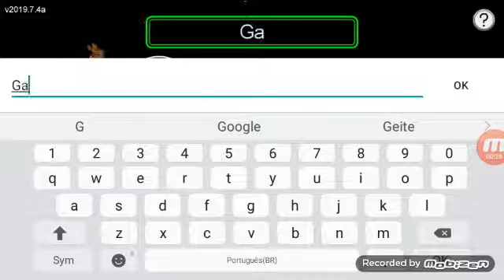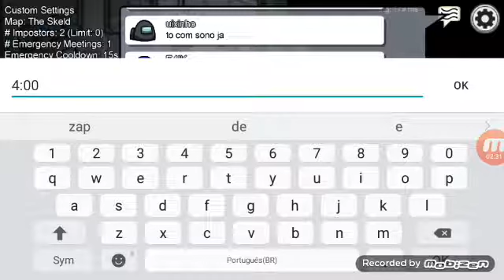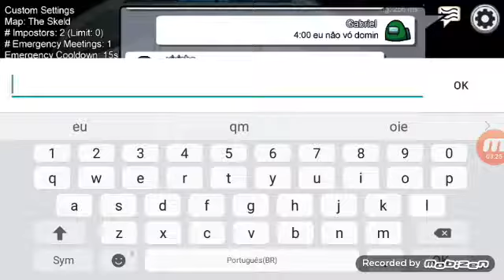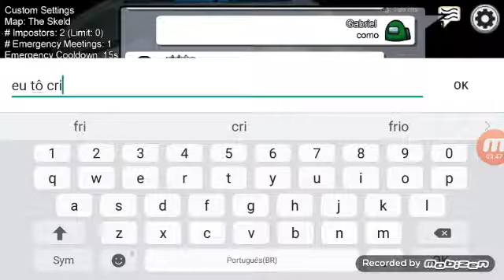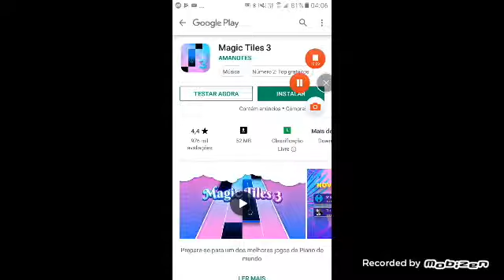Quem e o impostor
Gabriel Mann de Oliveira